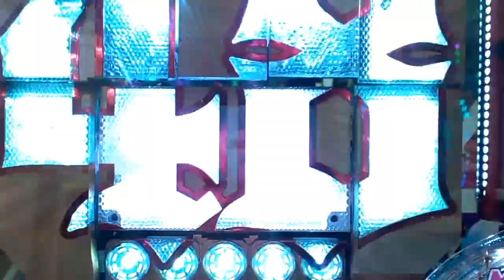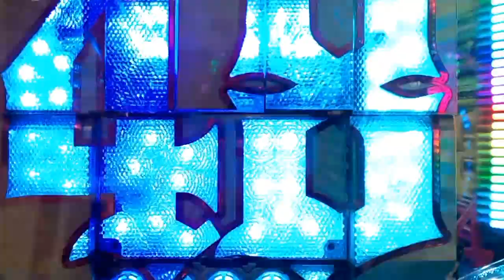【CRぱちんこAKB48 バラの儀式】 レインボー保留 ポニーテールとシュシュSPSPリーチ